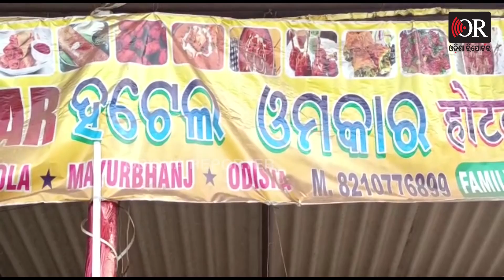ଗୁଳିରେ ଥରିଲା ମୟୁରଭଞ୍ଜ | Odisha Reporter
ଓଡ଼ିଶା ସିମାନ୍ତ , ଆନ୍ତଃରାଜ୍ୟ ଗାଁ ରେ ଗୁଳିକାଣ୍ଡ। ସାମାନ୍ୟ ଖାଦ୍ୟ ପାଇଁ ବଚସା ହୋଇ ଜଣେ ଢାବା କର୍ମଚାରୀ ଙ୍କୁ ଗୁଳିମାଡ଼ ।ଆହତ କର୍ମଚାରୀ ଗୁରୁତର ଭାବେ କଟକ ବଡ଼ ମେଡ଼ିକାଲରେ ଭର୍ତ୍ତି ।